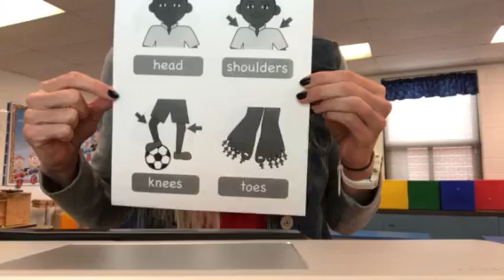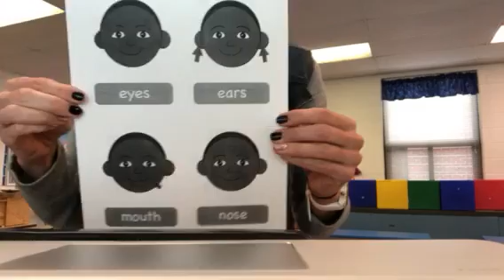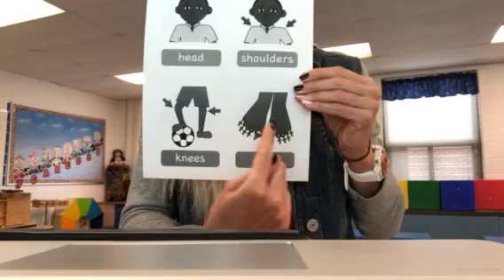Head shoulder knees and toes!